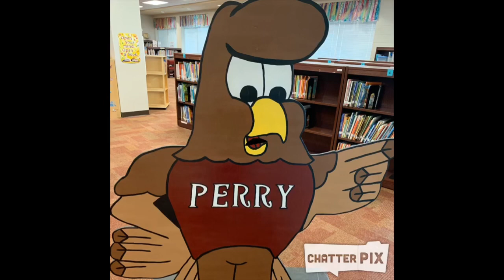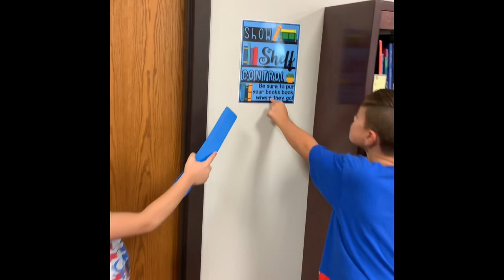Library Goofs and Goods